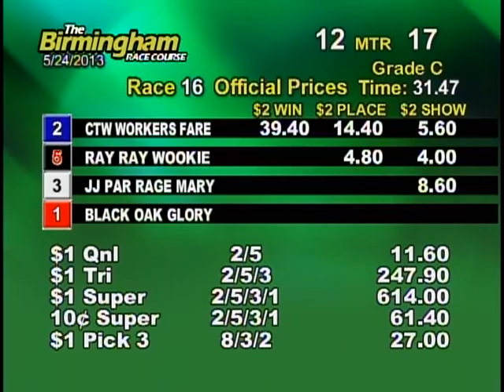05/24/13 Evening Race #16